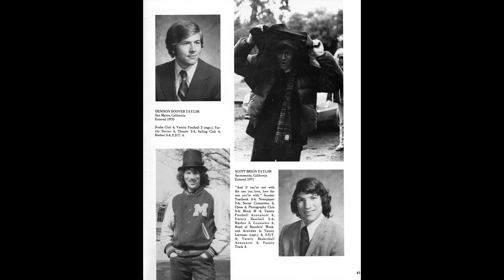Class of 1973 Menlo high school alumni picture before and after work in progress.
Class of 1973 Menlo high school alumni picture before and after work on progress.